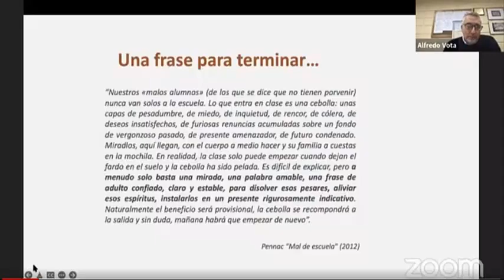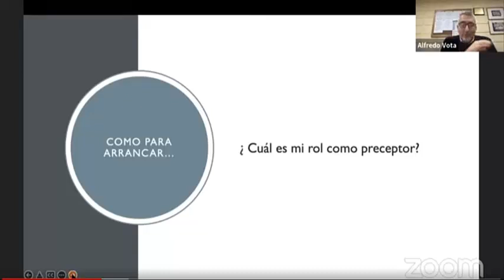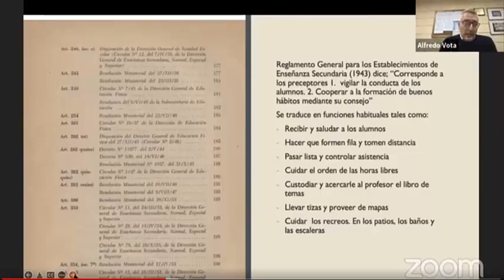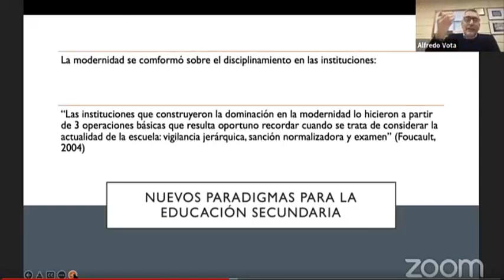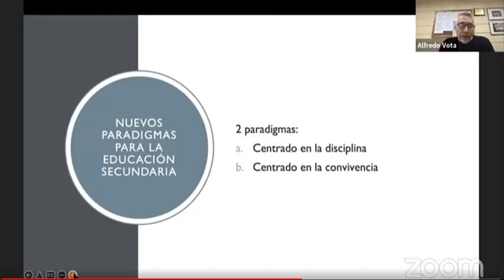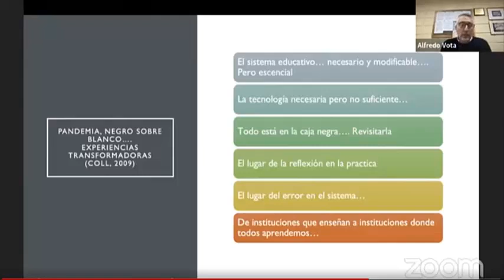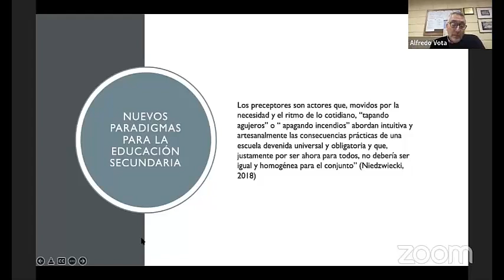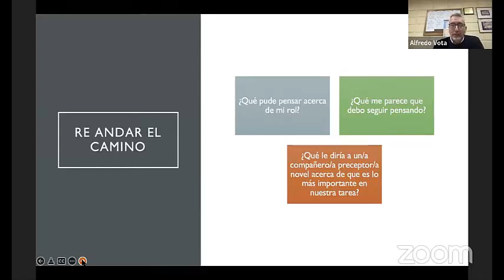Jornada 1 - 207. El rol del preceptor/a en el trabajo pedagógico de la Escuela Secundaria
Tramos de formación
207. El rol del preceptor/a en el trabajo pedagógico de la Escuela Secundaria
1º Jornada
En vivo, jueves 30 de junio 2022 a las 10:00 horas.